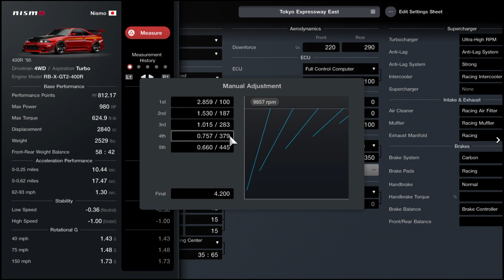Gran Turismo 7 - NISMO 400R '95 Pro Tune | Tokyo Expressway Setup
A Professional Tokyo Expressway East Tune for the NEW NISMO 400R '95 in Gran Turismo 7's Spec II Update! Widebody if applicable. Tune was made on a regular controller with NO DRIVING ASSISTS!